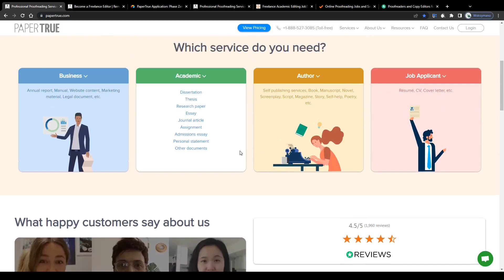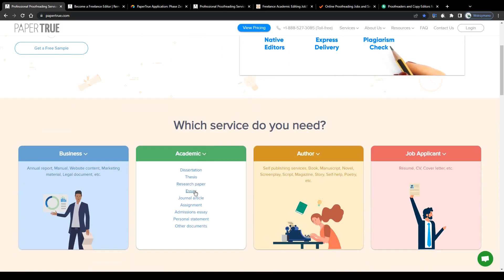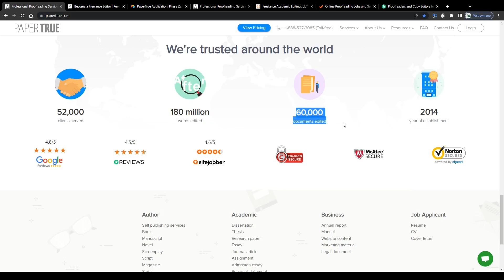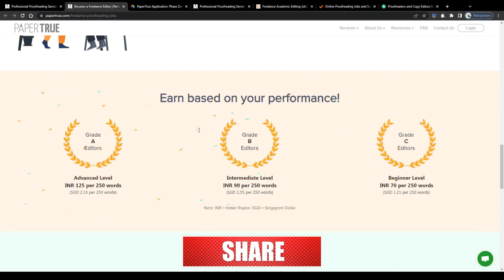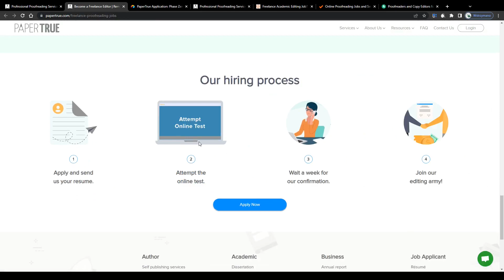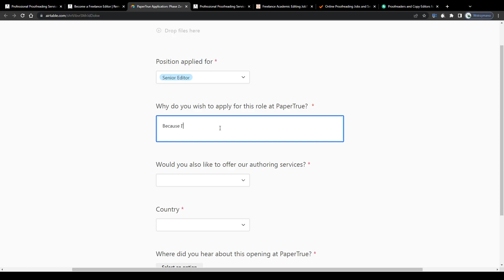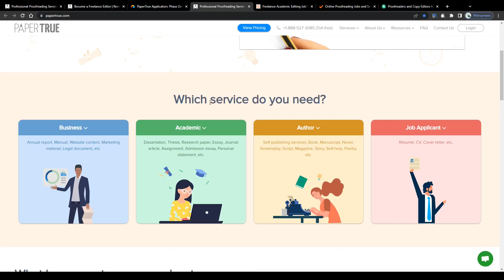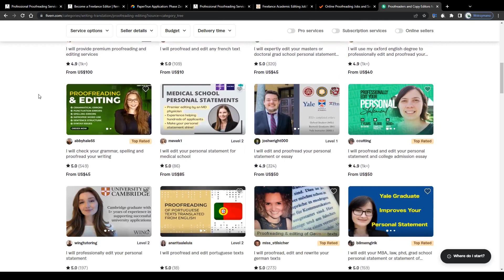Papertrue Review: Earn Money With Proofreading & Editing Jobs (In 2023)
In this video I will breakdown for you how to earn money with proofreading and editing jobs on Papertrue.

We are no financial advisors and anything that we say and teach on this YouTube channel should not be considered financial or legal advice. You understand that with investing there is always risk. Therefore, you should always do your own research before making any investment. Also, you expressively agree to not rely on any information provided to you in our videos and that it is your responsibility to verify all information, before you make any decision.

If you need advice, please contact a qualified financial advisor or the appropriate professional for the subject you would like help with.